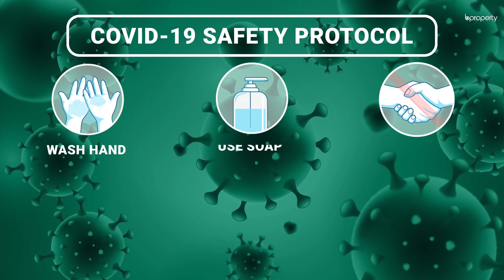Standard 750 Sq. Ft. Flat in Jatra Bari | Flat for Rent in Dhaka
One of the best things about Jatra Bari is the excellent transport that you find here. There is also a great community that will make you feel at home. The flat here has a moderate space within the residence. There are convenient rooms within the apartment and the rent is also very reasonable.